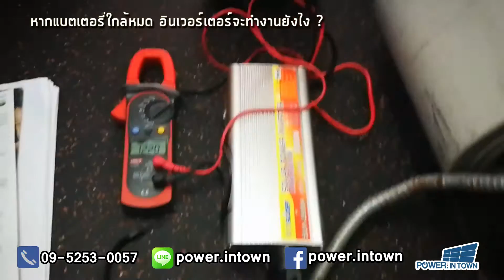หากแบตเตอรี่ใกล้หมด อินเวอร์เตอร์จะทำงานยังไง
Tel กด 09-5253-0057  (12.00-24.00 เที่ยงวัน-เที่ยงคืน)